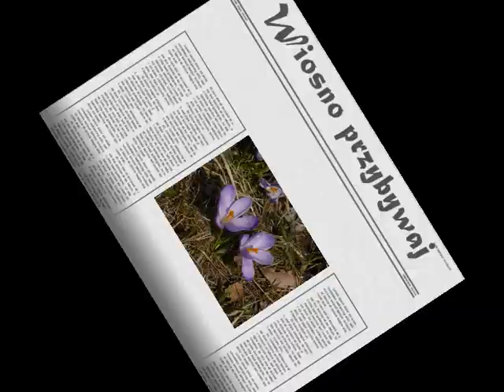Wiosno przybywaj - muz. Kitty In The Window Podington Bear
Film powstal z tęsknoty za wiosną. Zebralam swoje ubiegłoroczne wiosenne fotki i w klip połączyłam. Życzę miłego ogladania i wiosny oczekiwania.